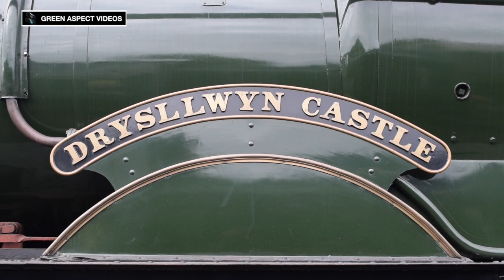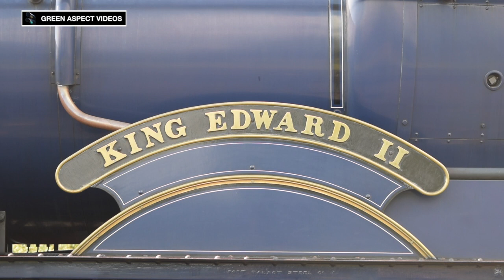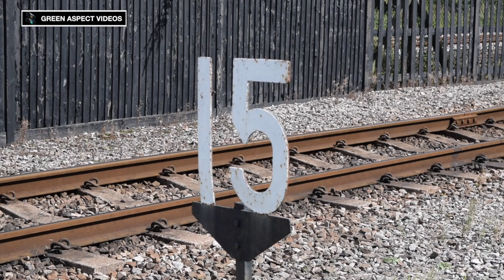Didcot Railway Centre - Bank Holiday Steam Up - 30/08/20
The Didcot Railway Centre held a 'Bank Holiday Steam Up' over the Bank Holiday Weekend of the 29th - 31st August, with two of the Great Western Society's flagship locomotives becoming the centre of attention - GWR New-Build Saint No. 2999 'Lady of Legend' and GWR King No. 6023 'King Edward II'.

The 'Saint' and 'King' would take charge of the shuttles on the main demonstration line, hauling the Centre's victorian era coaches. In addition, there were also coal stage and turntable demonstrations, with the pair taking centre stage in these at various points over the weekend.

Both 4-6-0s would take charge of shuttles along the 'Main' demonstration line, hauling the Centre's victorian coaching stock. In addition, there were coal stage and turntable demonstrations, involving both locos.

Also in operation was Class 08 'Shunter' No. 08604 'Phantom', which would provide shunting demonstrations at one end of the 'Branch' demonstration line.

As part of the current protocols, capacity was limited on each day to help with social distancing, with advance booking being highly recommended. On the day of our visit, all tickets had sold out!

The lineup for the event:

- GWR King 4-6-0 No. 6023 'King Edward II'
- GWR Saint 4-6-0 No. 2999 'Lady of Legend'
- Class 08 No. 08604 'Phantom'

All scenes were captured on Sunday 30th August 2020.

Timestamps:

00:00 Intro
00:23 Engine Shed
04:16 6023 - Shuttles (Morning)
11:10 2999 - Turntable
14:01 2999 - Engine Shed
15:29 6023 and 2999 - Loco Swap
18:43 6023 - Engine Shed
20:05 2999 - Shuttles
28:06 08604 - Shunting
31:32 6023 - Shuttles (Afternoon)

The final scene shows a set of driving wheels that did belong to 6023 'King Edward II'. This was damaged beyond repair during a shunting move at Barry Scrapyard in the 1970s, and today the set is on display as a reminder of the time the loco spent on Barry Island.

6023 is set to take part in a few more steam days, with her final weekend in traffic scheduled to be the 12th - 13th September.

6023 is set to be withdrawn for an overhaul in the coming weeks, with the 12th - 13th September being scheduled as the final running days for the loco, before the boiler ticket expires.

It was very fitting that two of the Great Western Society's major engineering projects that some considered 'impossible dreams' could be seen side-by-side in their full glory - the restoration of 6023 and a brand-new 'Saint'.

These two locos - along with the Steam 'Railmotor' No. 93 - are fine examples of what can be achieved in preservation, with full credit and testament to the determination, effort and hard work by the members and volunteers of the Great Western Society.

Whilst the Railway Centre was one of the first attractions to reopen following lockdown, donations are still needed during these uncertain times.